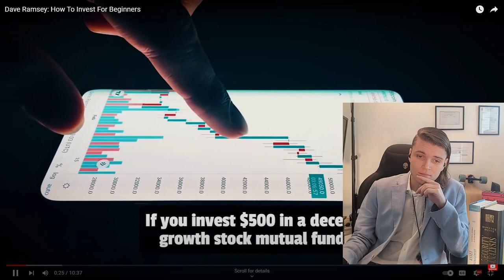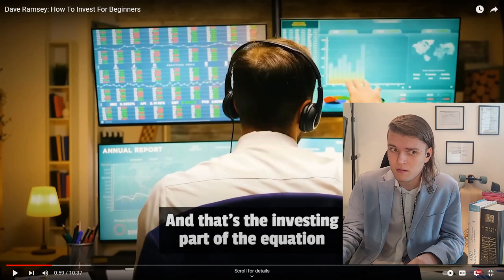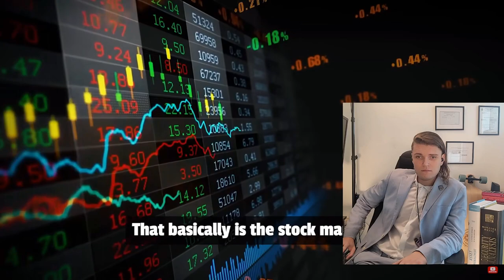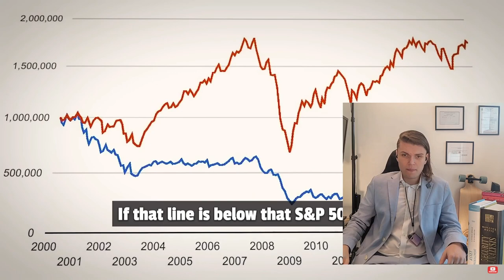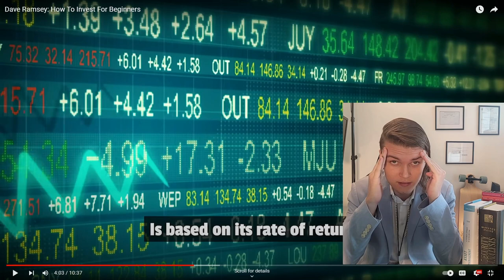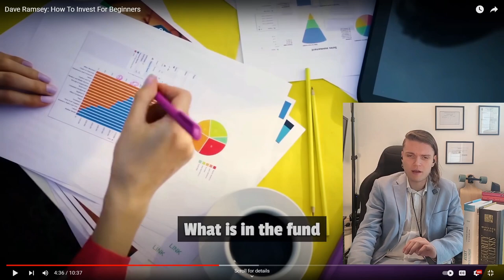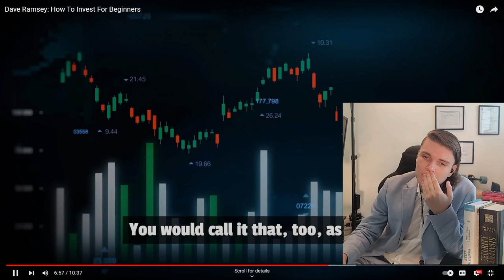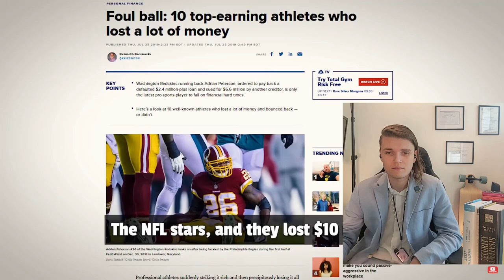Financial Advisor Reacts | Dave Ramsey: How To Invest For Beginners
In this video, a financial advisor breaks down Dave Ramsey's investing strategies for beginners. From understanding the basics of investing to the different types of investment options available, this video provides a comprehensive overview of what you need to know to start building your investment portfolio. The video also includes a reaction and analysis of Dave Ramsey's advice by a experienced financial advisor, providing valuable insights and perspectives on how to make the most of your investments. Whether you're new to investing or looking to refresh your knowledge, this video is a must-watch for anyone looking to take control of their financial future.

Although I can and do offer financial advice, you won't find any here.

I am a life-long learner and proponent of financial independence for all.

I am currently 2 of 3 years into the Certified Financial Planner (CFP®) experience requirement.

The CFP is widely regarded to be the preeminent professional designation for financial planners.

I hold the Series 65 license, qualifying me to be an investment advisor and manage money for a fee.

I hold six state insurance licenses, life & health and property & casualty.

If you like money, investing, and markets you're right at home here.

Definitions:

Prospectus is a formal document required by and filed with the Securities and Exchange Commission (SEC) that provides details about an investment offering to the public. A prospectus is filed for offerings of stocks, bonds, and mutual funds.

ETFs are baskets of stocks or bonds that trade like regular stocks. They're usually passively managed, meaning they seek only to match the underlying benchmark index.

ETFs cont'd.
A twist on the mutual fund is the exchange-traded fund (ETF). They are not considered mutual funds but employ strategies consistent with mutual funds. They are structured as investment trusts that are traded on stock exchanges and have the added benefits of the features of stocks.

ETFs can be bought and sold throughout the trading day.
ETFs can also be sold short or purchased on margin.
ETFs also typically carry lower fees than the equivalent mutual fund.
ETFs also enjoy tax advantages from mutual funds.

Many ETFs also benefit from active options markets, where investors can hedge or leverage their positions.

Compared to mutual funds, ETFs tend to be more cost-effective and more liquid.

Large-cap (sometimes called "big cap") refers to a company with a market capitalization value of more than $10 billion. Large cap is a shortened version of the term "large market capitalization." Market capitalization is calculated by multiplying the number of a company's shares outstanding by its stock price per share.

Mid-cap (or mid-capitalization) is the term that is used to designate companies with a market cap (capitalization)—or market value—between $2 and $10 billion.

Style Boxes

Style boxes are primarily used for stocks and mutual funds. They are constructed as a nine-square grid with a horizontal and vertical axis.

Together, the vertical and horizontal axes can be used to classify a mutual fund into one of nine categories:

Large value
Large blend
Large growth
Medium value
Medium blend
Medium growth
Small value
Small blend
Small growth

Please, if you have suggestions as to what to do next. I'm all ears.

I like calling attention to misinformation, fraud and preventing others from falling victim.